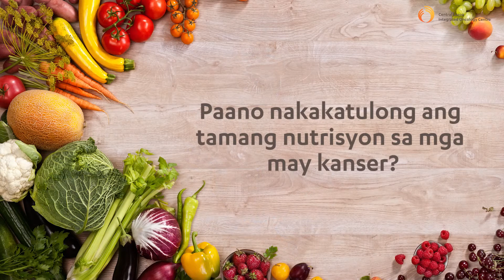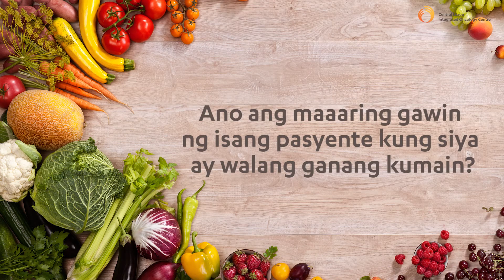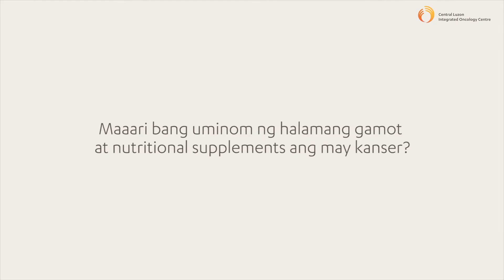Kahalagahan ng Nutrisyon Sa Mga May Kanser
Ano ang tamang nutrisyon para sa mga may kanser? Mayroon bang pagkain na bawal o dapat iwasan? Alamin ang sagot mula kay Dr. Misael Cruz.
Kung may karagdagang katanungan tungkol sa nutrisyon o tulong medikal, maaaring tumawag sa 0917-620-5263.